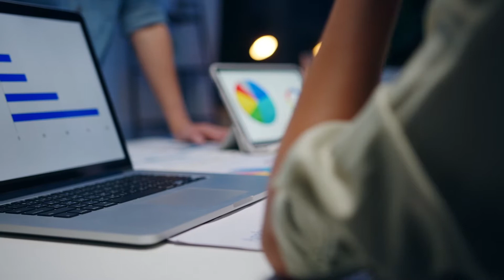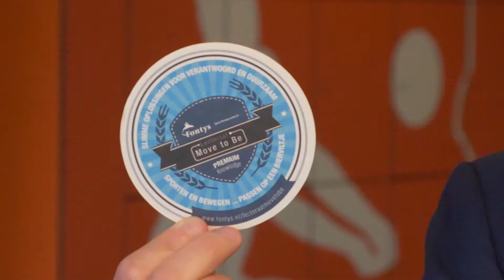Winnaar Deltapremie 2021 – lector Steven Vos (Fontys Hogesholen)